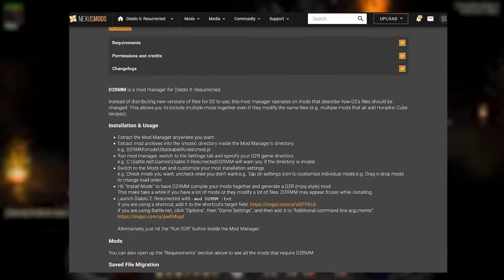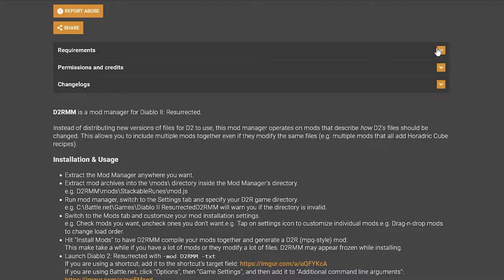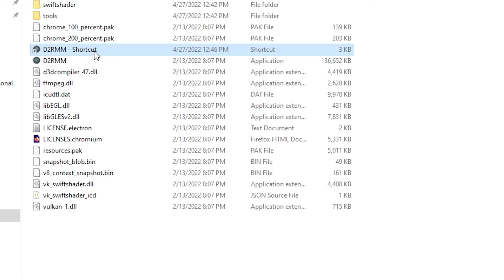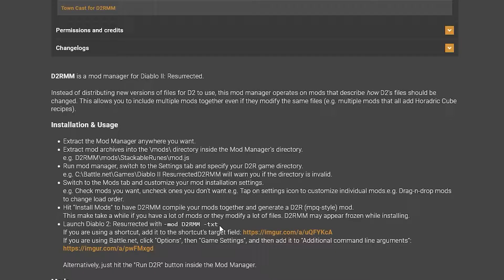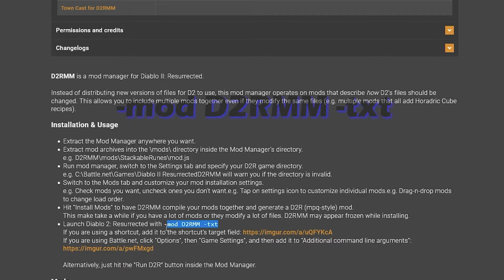How to Install Mods with D2RMM for Diablo 2 Resurrected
This is a simplified process on how to install several mods at once for Diablo 2 Resurrected with the Mod Manager created by Olegbl. The process is almost identical to manual editing, but this tool will automate the process and rewrite all the files for you.

List of Mods featured:
-Short Potion Names
-Monster Density
-BetterSP

I earn nothing from my work and being monetized won't help much.